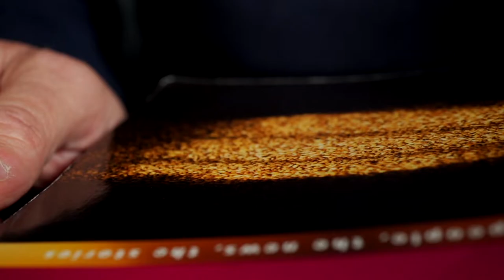Wilson & Morgan e Ian MacLeod Distillers Sigla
Aquavitae il miglior modo di bere Whisky
Aquista ora:
Produttore Marco Casavecchia Aquavitae
Regia albertosikera
Drink Responsibly
DRINKiQ.com
Visita:
Tutti i diritti riservati Copyright
Visita:
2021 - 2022 Numero di licenza 26...
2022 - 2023 Numero di licenza 55...